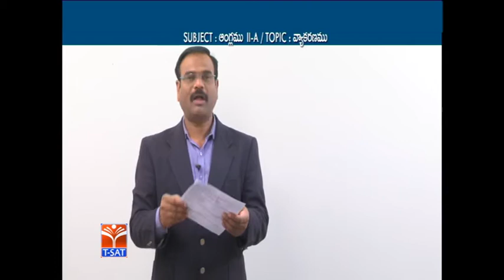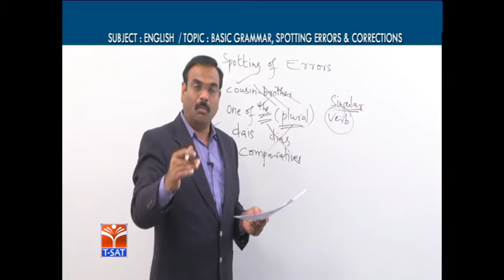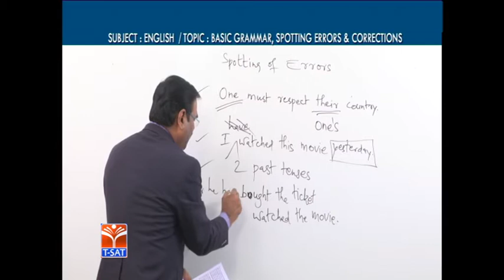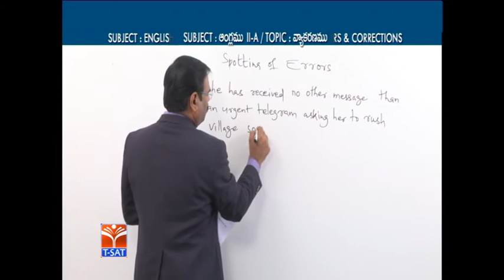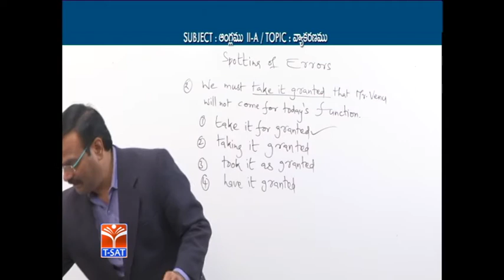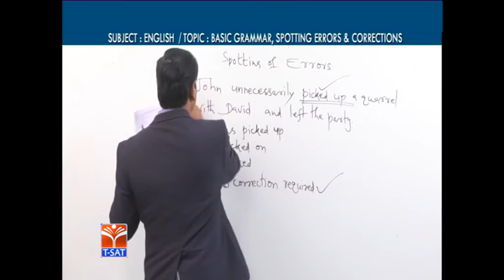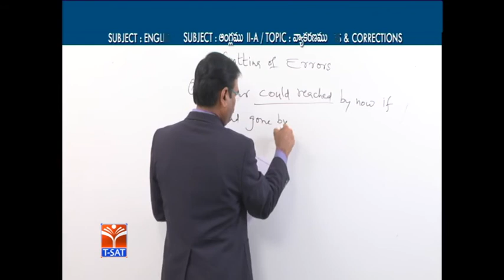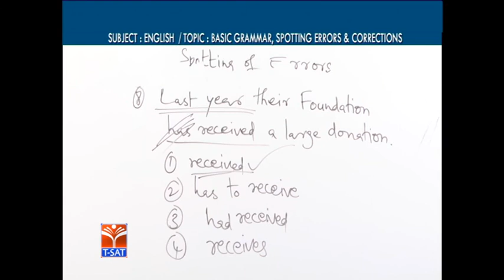T-SAT || FOREST UDYOGA GUIDE || English - Spotting Errors & Corrections || V. Sreenatha Chary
SoFTNET  T-SAT  FOREST  UDYOGA GUIDE (FUG) Coaching Class on  FOREST (FUG)  || English - Spotting Errors & Corrections || V. Sreenatha Chary